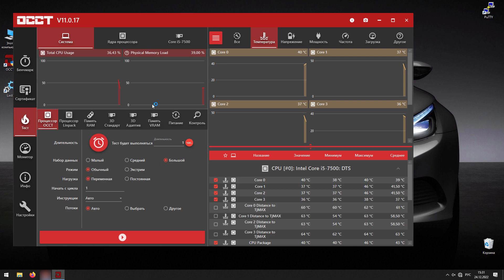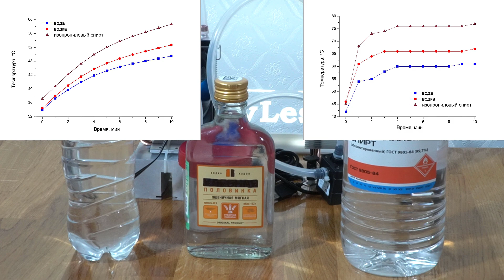Как влияет теплоноситель на отвод тепла в системе жидкостного охлаждения процессора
Ранее я представлял самодельную систему водяного охлаждения процессора. Где кулер находящийся вне корпуса системного блока установлен на аллюминиевый радиатор для увеличения рассеяния тепла. Полагаю, будет интересно посмотреть как изменится эффективность жидкостного охлаждения если вместо обычной воды залить например водку или изопропиловый спирт.

- Водяное охлаждение процессора (СВО) своими руками из кулеров с тепловыми трубками
- Что внутри тепловых трубок кулера процессора (Deepcool ice blade 100 pwm)